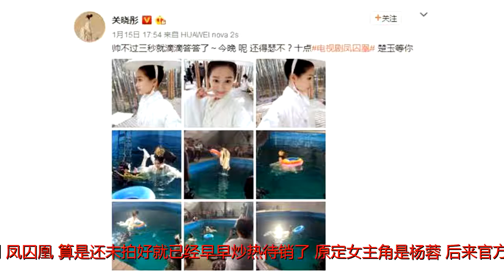关晓彤凤囚凰热映 网友发声快停了吧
原标题：关晓彤凤囚凰热映 网友发声快停了吧
            《凤囚凰》是由华夏视听环球传媒（北京）股份有限公司、东阳欢娱影视文化有限公司联合出品的古装权谋剧，由李慧珠执导，于正编剧，关晓彤、宋威龙领衔主演。
最近，一部网络改编古代剧横空出世，当当当当！《凤囚凰》，改编自天衣有风所著的同名小说，在网络小说圈子中拥有极高的人气，而电视剧主角也是当下具有极高人气的“国民闺女”关晓彤，导员还是有多次古代小说改编电视剧的成功案例的于正，但是这次却意外之中，被网友喊停，发声不忍直视。这究竟是为什么呢？

首先电视剧《凤囚凰》算是还未拍好就已经早早炒热待销了。原定女主角是杨蓉，后来官方发表声明由关晓彤出演。对于投资方和拍摄者来说，这当然好了，紧抓杨蓉的粉丝，又消费关晓彤的热度，电视剧还愁火吗！事实相反，观众的眼睛是雪亮的，烂剧宣传的天花乱坠也是没人买账的！

前期这么多手段用来宣传，可想而知，于正这次又没拍好戏。怎么说呢，因为只有一部戏本身没有什么值得讲的优点时，宣传中，它的花边新闻才会远远多过对于这部剧本身的讨论。

于正的场景色调也是很值得说一说的，总结起来就是四个字，用力过猛，用力过猛的淡。剧中所有的角色都是清一色的宽袍白衣，不管是尊贵的大王，还是普通的男宠，简直让人审美疲劳，什么一见容止勿终身，这下，都变成了一见大白菜眼瞎！整部剧还被套上了一层不知名的滤镜，透着一种褪色的商业摆拍的虚假。

话不多说，我们来看看该剧的豆瓣评分，3.0分，这个分数是什么概念？可能比关晓彤之前拍的《极光之恋》还要查一个档次，总之《凤囚凰》这部剧烂还不是全烂在于正手里，方方面面的问题，电视剧人要且行且珍惜啊！